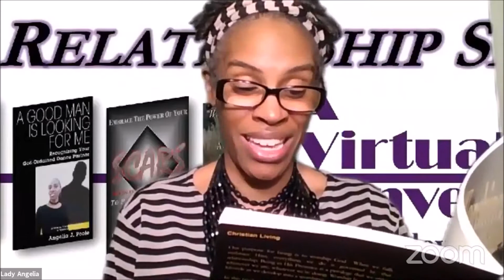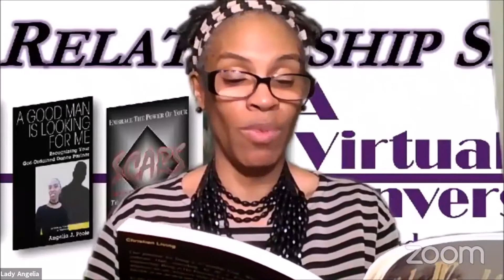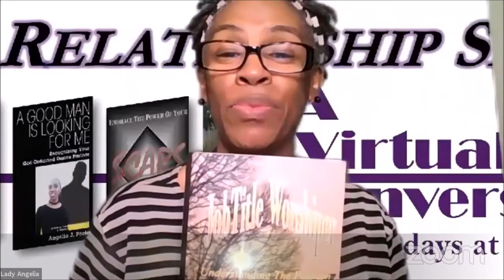The Relationship Series: "God-Focused!"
Today we began Chapter 2 of "JobTitle Worshiper: Understanding The Position Of Worship Leader" and discussed the power of being God-focused!